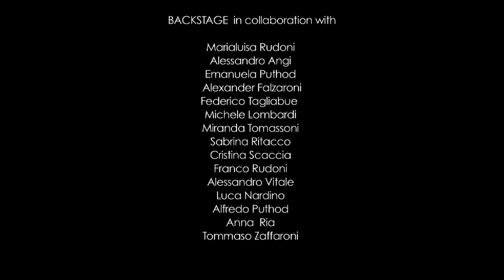L S D C 20/21 July Backstage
1° Backstage del Giallo "la Scacchiera di Cioccolato"  (riguardante le riprese sovolte tra il 20 e il 21 Luglio 2013)

una produzione SCA Sperimentazione Cinematografica Amatoriale in Collaboration with M82 (Millenium 82)

Shooting by

Mirko Mele
Gaia Buono
Angelica Tomassoni
Federico Angi
Benedetta Angi

Editing By

Federico Angi

BACKSTAGE  in collaboration with

Marialuisa Rudoni
Alessandro Angi
Emanuela Puthod
Alexander Falzaroni
Federico Tagliabue
Michele Lombardi
Miranda Tomassoni
Sabrina Ritacco
Cristina Scaccia
Franco Rudoni
Alessandro Vitale
Luca Nardino
Alfredo Puthod
Anna  Ria
Tommaso Zaffaroni